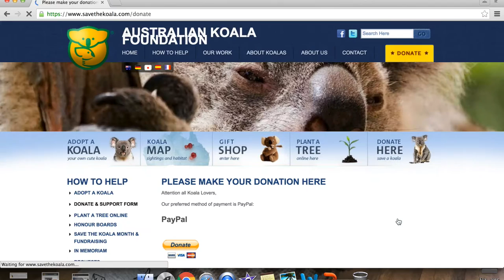Koala Interview with Bec at Currumbin Wildlife Sanctuary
The Enviro Warrior interviews Bec at Currumbin Wildlife Sanctuary to learn more about Koala's and how we can help with Koala conservation.